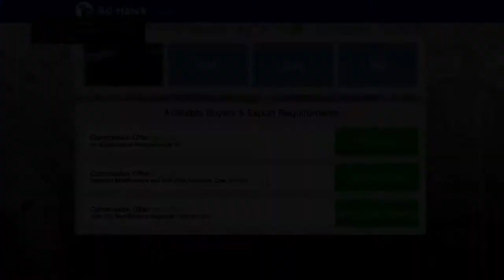GTAV how to earn a mill in one day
how to earn 1 mill